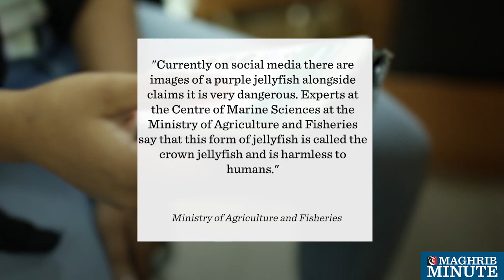Ministry issues statement on rumours about poisonous jellyfish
The Ministry of Agriculture and Fisheries dismissed rumours of poisonous purple jellyfish circulating on social media.

"Currently on social media there are images of a purple jellyfish alongside claims it is very dangerous. Experts at the Centre of Marine Sciences at the Ministry of Agriculture and Fisheries say that this form of jellyfish is called the crown jellyfish and is harmless to humans."- Ministry of Agriculture and Fisheries

Officials added that they feed on ocean particles, live for around six months, and that 95 per cent of its body consists of water.

However, the ministry warned that many jellyfish are harmless but their stings might cause skin to redden so do not swim near these creatures.